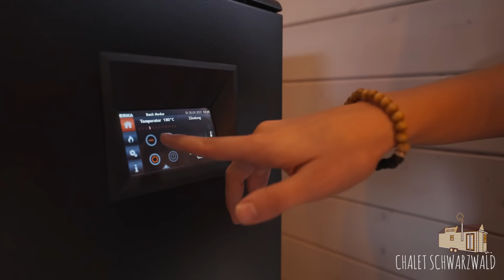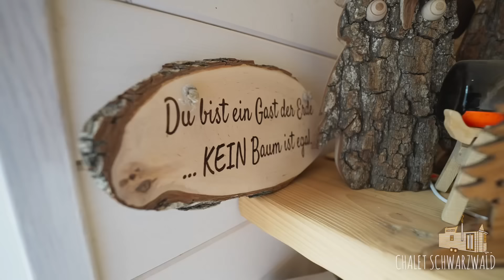Sven Tietzer in unserem größten Tiny House-Chalet Schwarzwald.